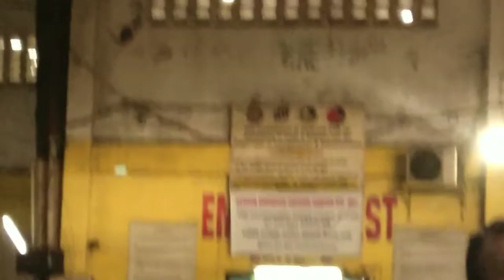Paano at Magkano Magparehistro ng Motorcycle -Step by Step Motorcycle